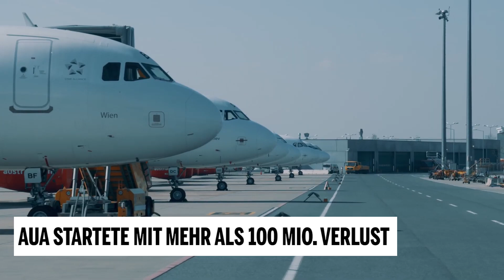AUA startete mit mehr als 100 Mio. Verlust